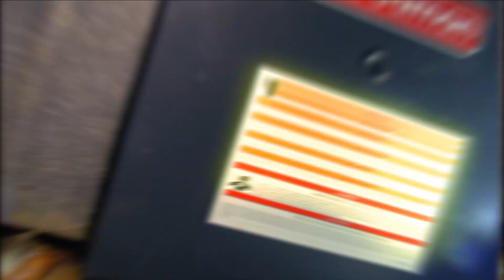Luh Treefa - 2 Minute Murder ( Official Music Video )